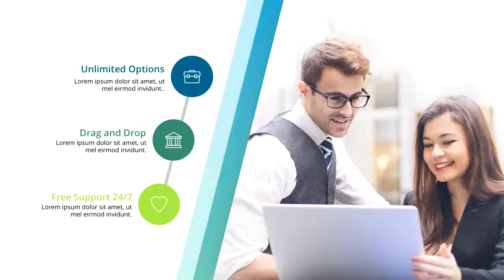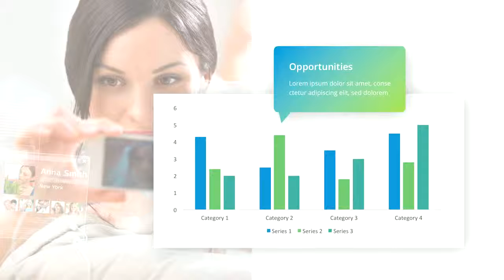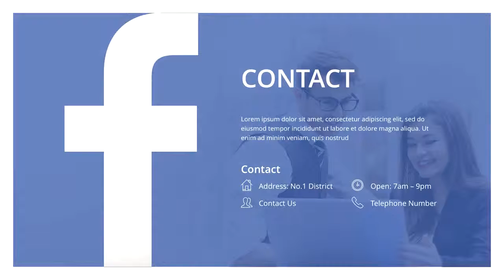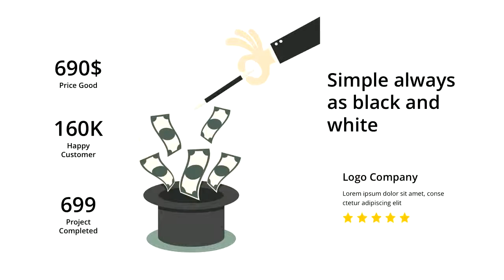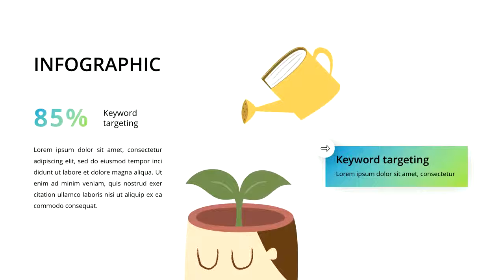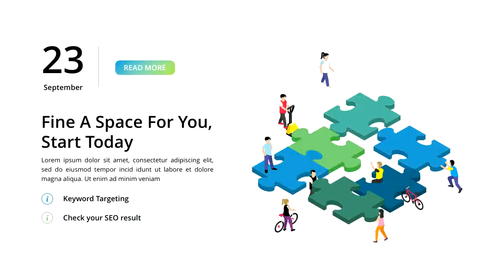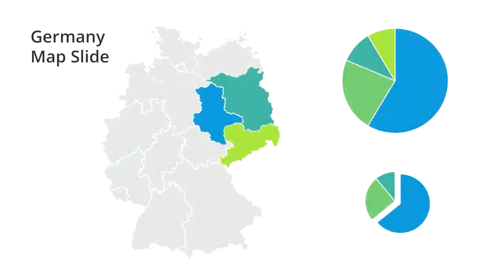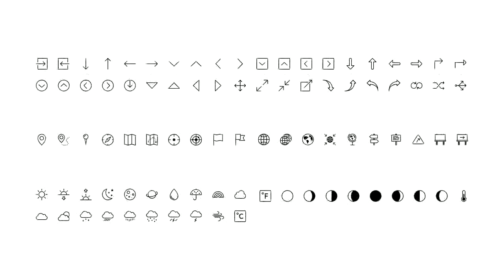Agency Digital Business Google Slide Template - Graphicriver